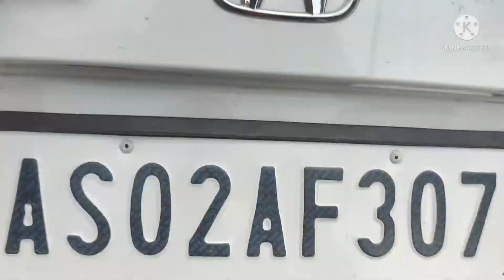Borukhunot furibo golu😉|gute rasta naachi naachi goi ki obosta 😭| bohut xostat bohut sobji kinilu😁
Eta notun vlog aag borhalu aakha koru val pabo

for purposes such as criticism, comment, news reporting, scholarship and research.